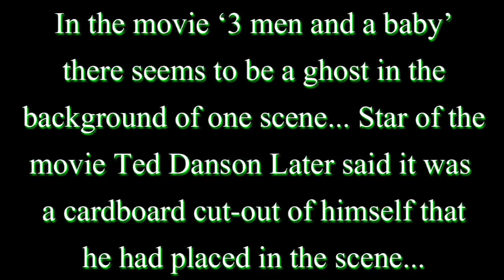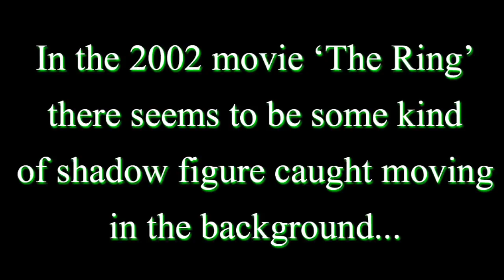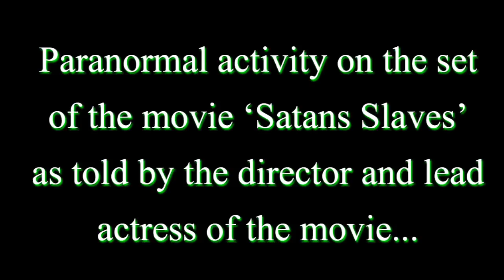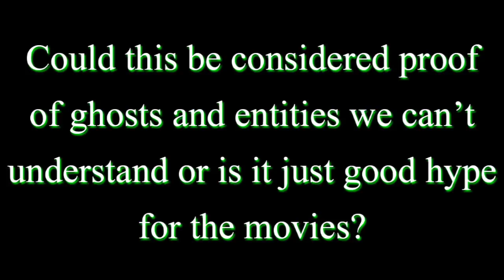Creepy Paranormal Activity in Movies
Could this be considered proof of ghosts and entities we can't understand?

PacLives on twitter @MrNativeTribe

2018 rIp Records Entertainment.